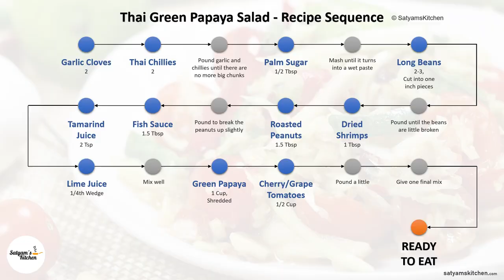🇹🇭 Thai Green Papaya Salad | Som Tum | ส้มตำ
Green papaya salad also called Som Tum ส้มตำ is a spicy, sweet, and tangy salad made from shredded unripe papaya. The salad is very commonly available and popular in Thailand. In Thailand, green papaya salad is made using a clay mortar, a wooden pestle, and a spatula. To prepare the green papaya, first, you have to peel off the outer dark green skin. Then either use something like a grater or manually julienning the papaya with a knife. This salad is crunchy and extremely addictive.

Using either a clay mortar and pestle, stone mortar, or a wooden mortar, first pound the garlic and chilies, mix in the ingredients and seasonings and finally add the green papaya. It's more like pound and mix. This process is repeated. The salad here is not pounded a lot, just till the ingredients are smashed and released their juices.